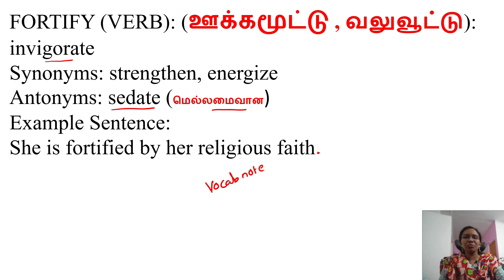Daily 1 English Vocabulary -Class 44